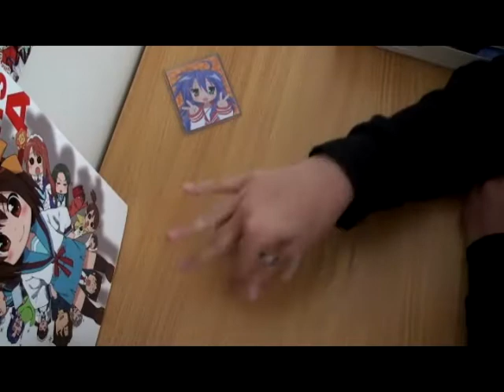Yosky - Old 'Unused' Video Collection 5 of 5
ERROR - Misordered the video with the SEVEN mod and the video with the Green Rushon mod (and the dates, you'll see).

Late upload...I forgot about it...

LAST PART